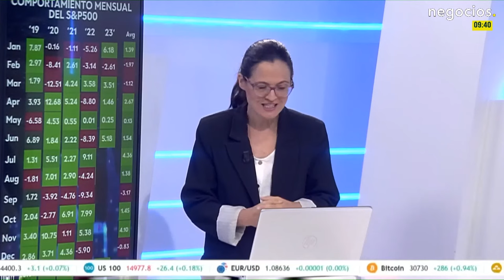"Taiwán no es la única opción que podría justificar una guerra de EEUU con China". Fernando Moragon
"Taiwan no es la única opción que podría justificar una guerra de EE.UU con China". Fernando Moragón, Experto en Geopolítica especializado en Rusia, Asia Central y China

Fernando Moragón afirma que "la figura de Stoltenberg no es tan importante". En cuanto a la OTAN, opina que "está despistada". Nos cuenta que "los rusos dibujaron la línea roja y el envío de EE.UU de sistemas de misiles de largo alcance a Ucrania lo complica". Respecto a si hay avances, Fernando Moragón cuenta que "no hay avances y preocupa mucho a la OTAN". Añade que "es una ofensiva fracasada en Ucrania". "Un ataque en Zaporiyia podría desencadenar la entrada en la OTAN en el conflicto". Moragón afirma que "Rusia va a ganar sí o sí y Ucrania lo sabe". Respecto a la guerra en Taiwan, Moragón cuenta que "Taiwan se prepara para la invasión de China en 2024". Añade que "EE.UU escala los conflictos en todo el globo: desde Ucrania a Taiwan". "Taiwan no es la única opción que podría justificar una guerra de EE.UU con China". Moragón opina que  "2024, año clave: los presidentes de EE.UU en guerra no se cambian". En cuanto a China, "avanza de forma discreta para cobrar peso en escena geopolítica". Respecto a los BRICS, "el ataque contra el dólar, vía BRICS, tiene una cita clave en la cumbre de los BRICS".